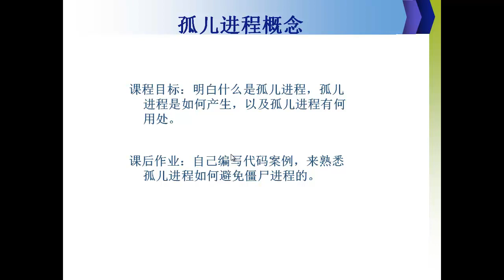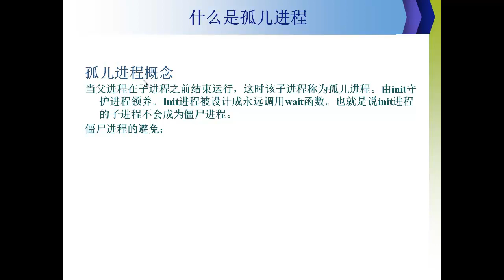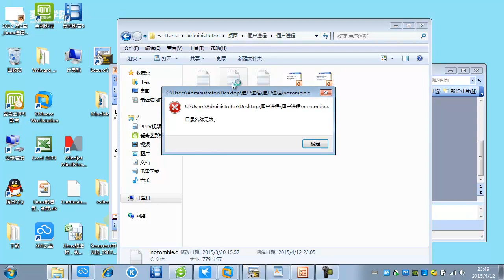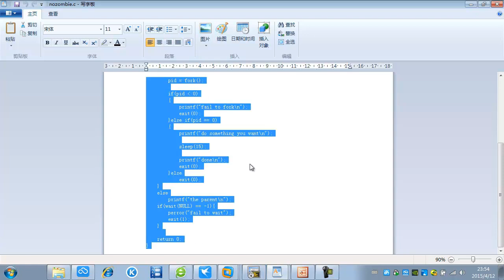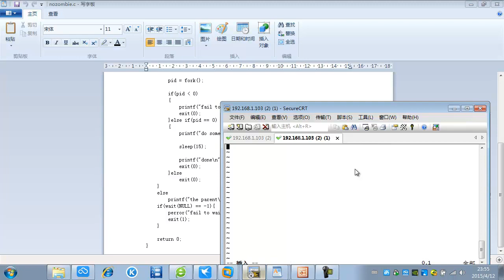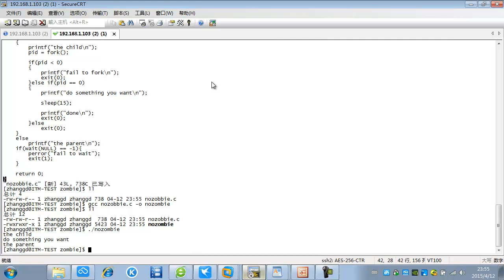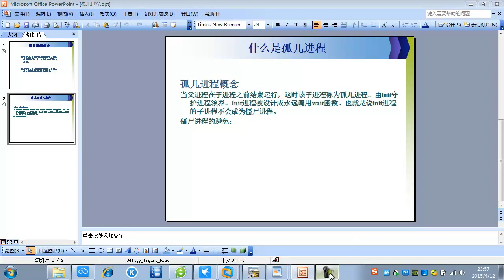linux进程概述5 孤儿进程